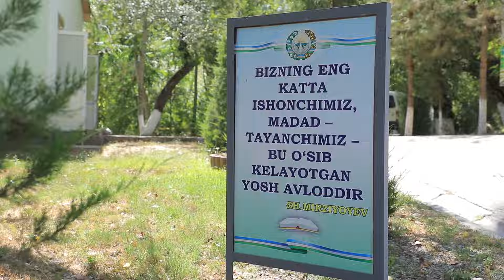“Чор чинор”да болалар ёзни соз ўтказмоқда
Оромгоҳда энди катталар ҳам дам олиши мумкин.

Жорий йилги мавсумда вилоятдаги 16 та оромгоҳда 9600 нафар болани соғломлаштириш ва дам олдириш режалаштирилган.